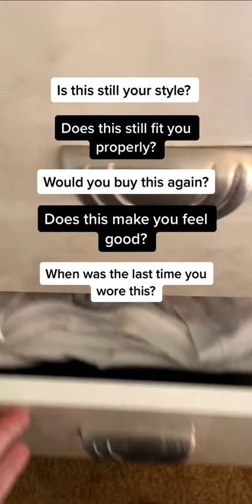Marie Kondo your closet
If you’re looking for help cleaning out your closet, the questions in this video will help you decide what to keep & what to donate.

Be sure to save this video for your future close organization!